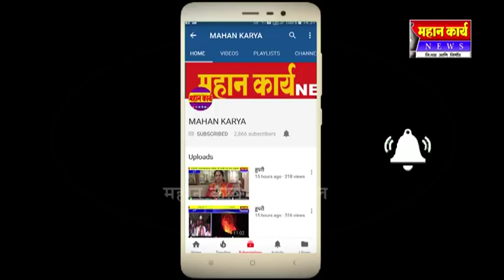कर्नाटकचे मुख्यमंत्री सिध्दरामय्या यांनी फसविलं गंभीर आरोप खा.प्रकाश हुक्कीरे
कर्नाटकचे मुख्यमंत्री सिध्दरामय्या यांनी फसविलं गंभीर आरोप खासदार प्रकाश हुक्कीरे सभागृहातून बाहेर पडले चिकोडी जिल्हा घोषणा नाही